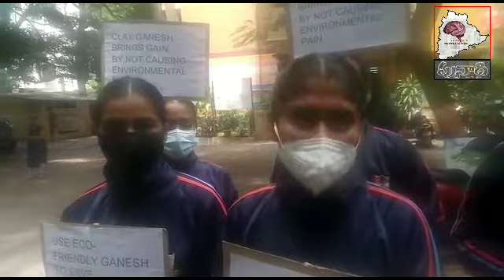Use Eco-Friendly గణేశ్-Save Environment Program by Reddy women's college...